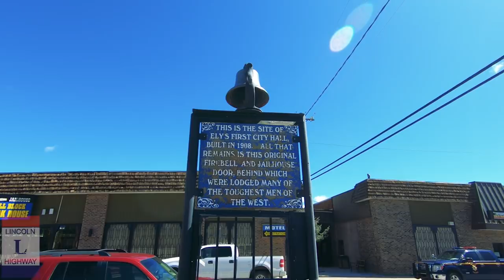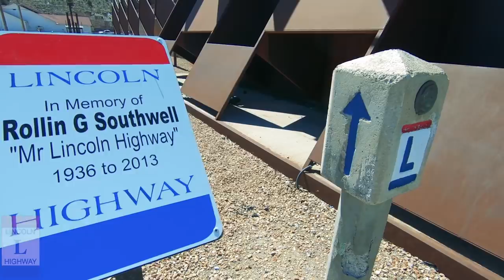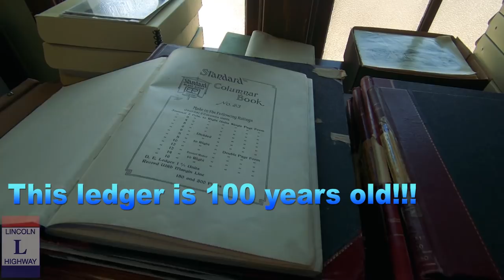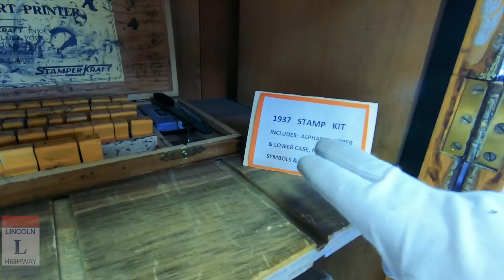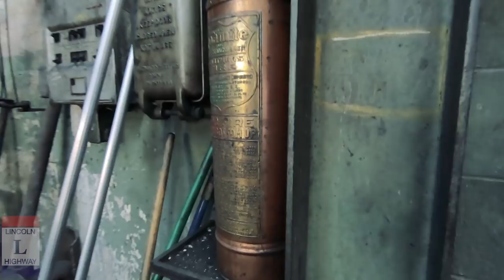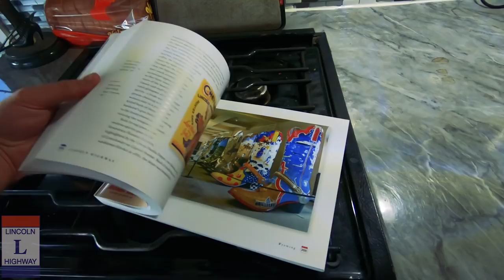Incredible Tour of Train Depot From 1900’s